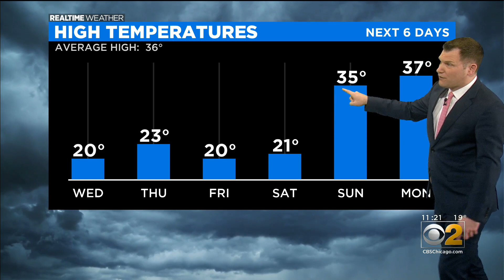Chicago Weather: Snow Late Wednesday Night